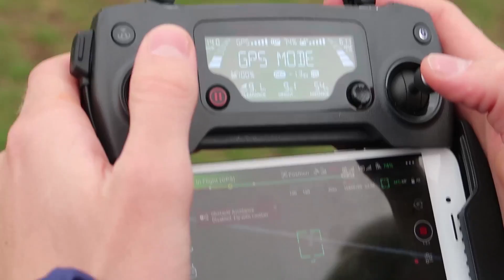HASHTAG vs PIRES, HESKEY, MENDIETA & MATTEO! - HASHTAG UNITED VS STAR SIXES VLOG!